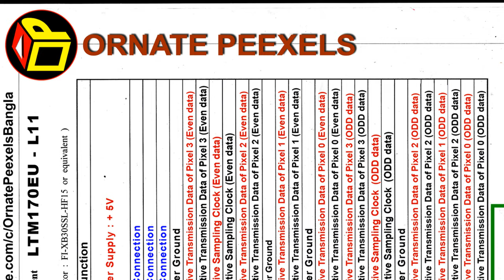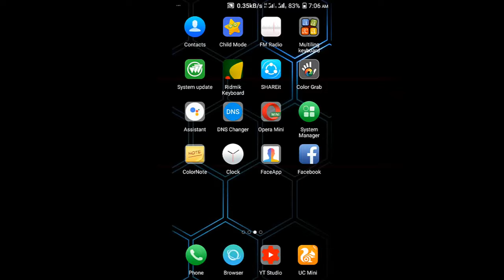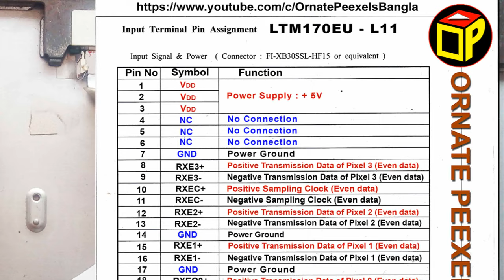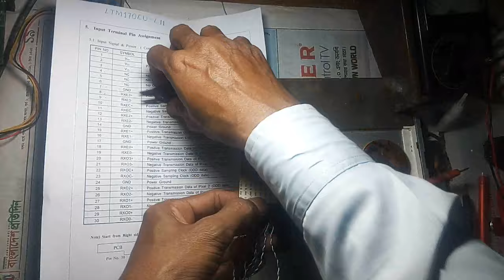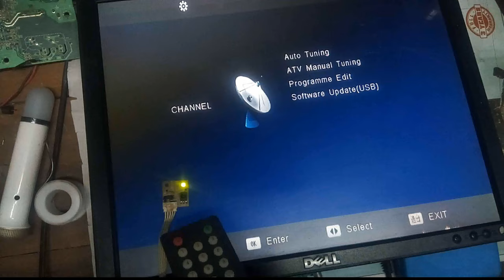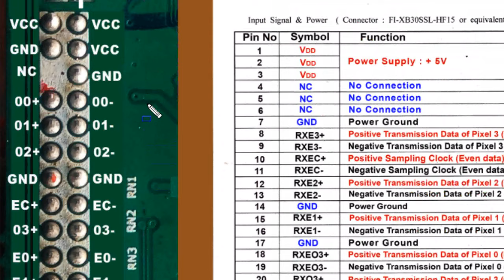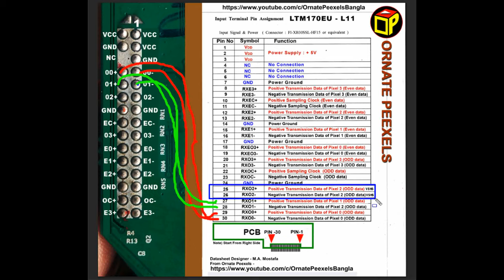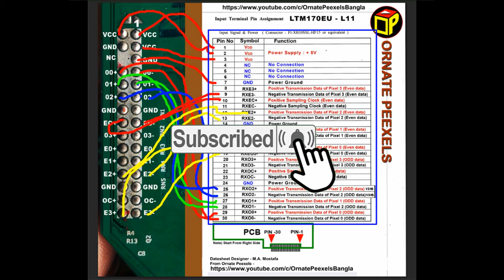How To Remake LVDS Cable For LED / LCD TV | LVDS Data Cable Pinout | LED TV Servicing Guide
How to Make a 30 Pin LVDS cable for connecting the display panel and a universal LED TV board. Through the LVDS cable, there are various types of digital signal transmissions from the main board of the LED TV to the display panel.
This video tutorial discusses in detail how the data signals transmitted through LVDS cable and how they work in different fields. To larn how to properly repair LED TVs, you need to be aware of LVDS data transmission.
Some pins of the LVDS interface are outputted by Red, Green, Blue, Vertical Sync Pulse, Horizontal Sync Pulse - so any data from a pin is output from a signal and it is also known as which of the pins of the panel is LED TV servicing education. In the tutorial
The datasheet for number LTM170EU-L11 is attached in this video tutorial to facilitate LVDS cable connection.
Thanks to - M.A. Mostafa from Ornate Peexels.